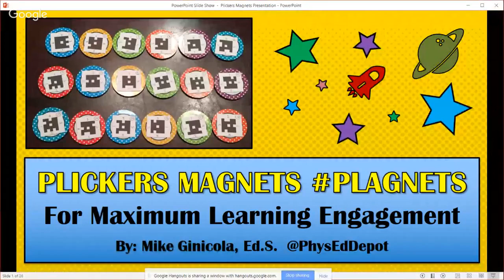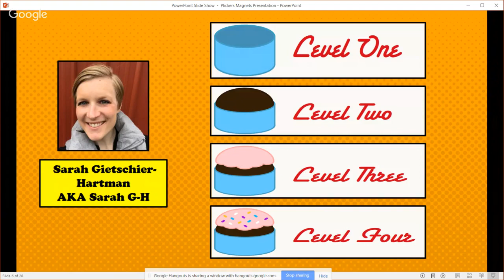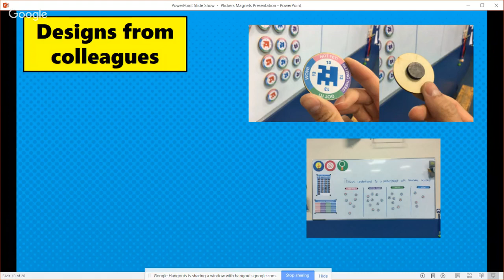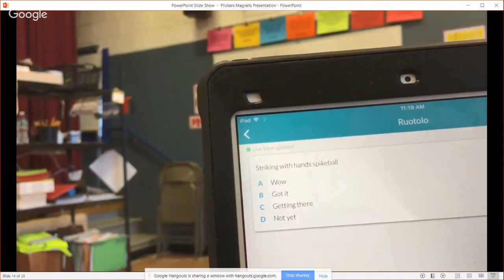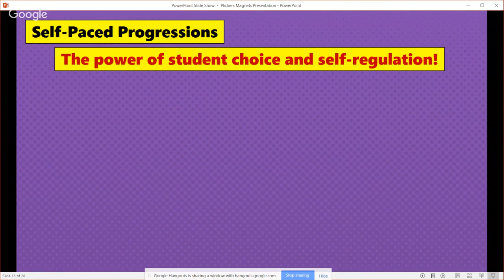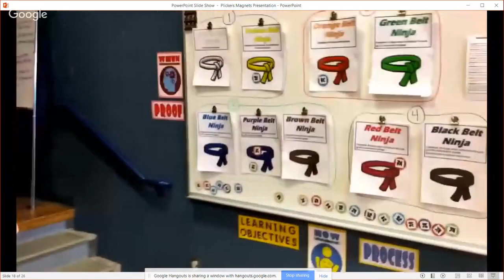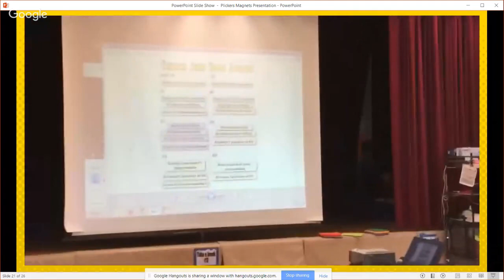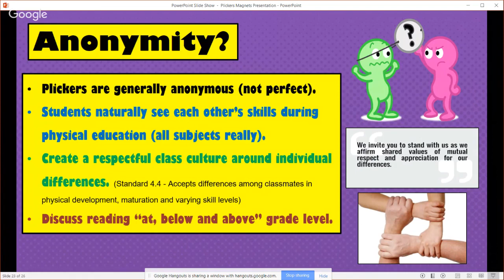PhysEdSummit 2017: Plickers Magnets for Maximum Learning Engagement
Time: 3pm ET (1500)
Speakers: Mike Ginicola (United States)
Intended Audience: Physical Education (Grades K-12)
Session Description: In this session, I will share what Plickers magnets are, how to best utilize them, and why they are so incredibly powerful in our learning environment. Attendees will see the different magnet designs being used, learn how to create a set for their program, and learn how they can easily work with self-directed learning systems, like SOLO Taxonomy and TGfU, to greatly increase student engagement and participation.